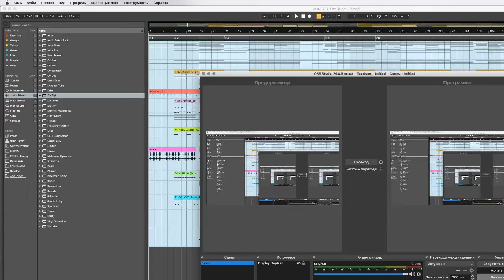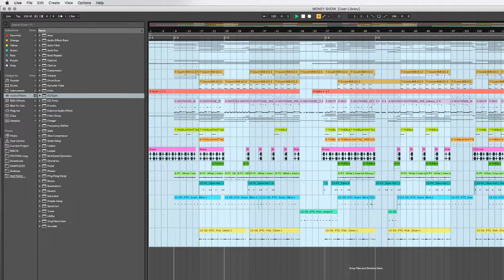[FREE] Type Beat "MONEY SHOW" | Rap Trap Instrumental Beats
(prod. by Easy Dre)

!!! USAGE !!!

Absolutely Any Use of my beats "Including leased beats" REQUIRE CREDIT IN THE TITLE (prod. by Easy Dre). There are NO Exceptions. Any Social Media use of my Beats require credit to me In the caption @Easy Dre